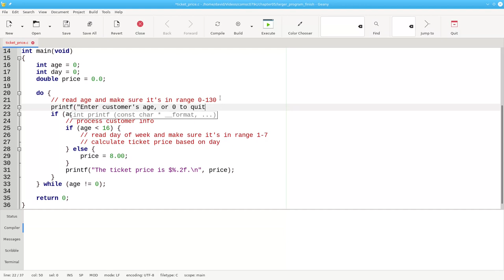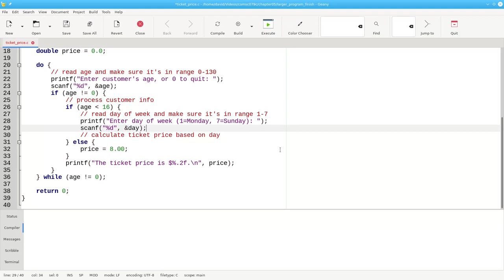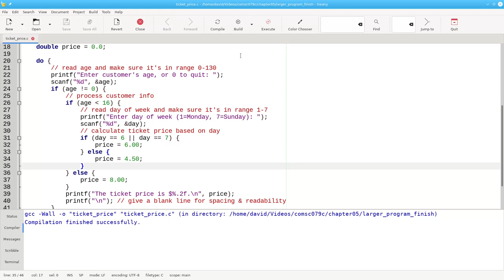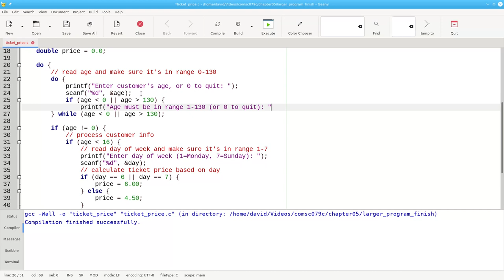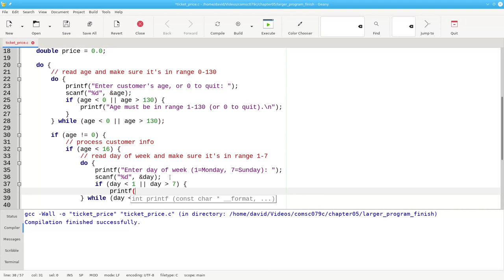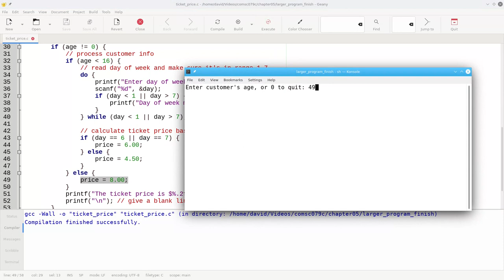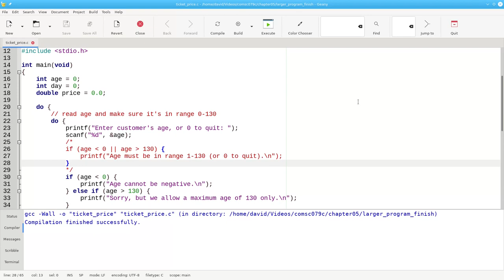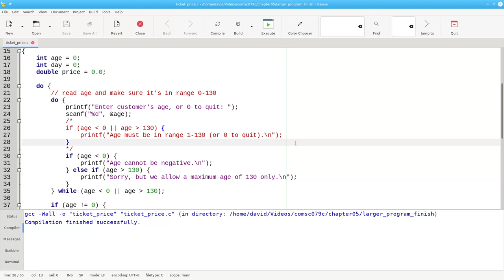Chapter 5: Developing Programs (Part 2)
We take the pseudo-code from the preceding video and make it a working program. Unlike most of my videos, this one is unscripted. I have done some (minimal) editing, but don’t be surprised if this video seems more like performance art than a lecture :)